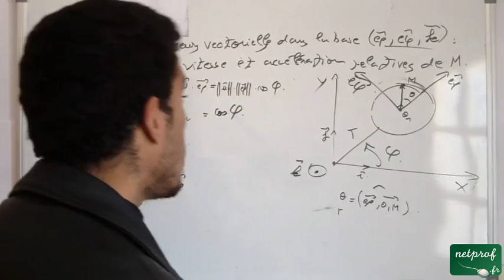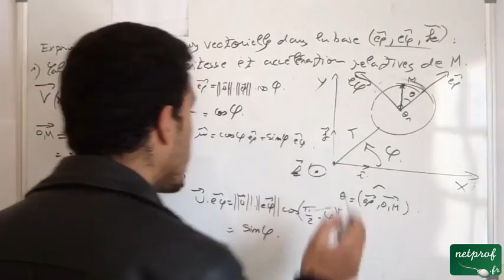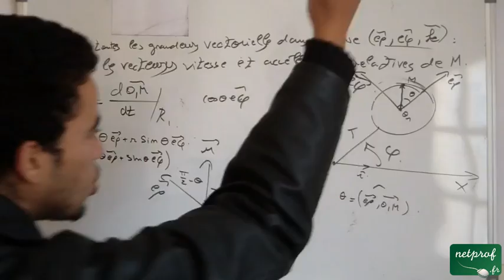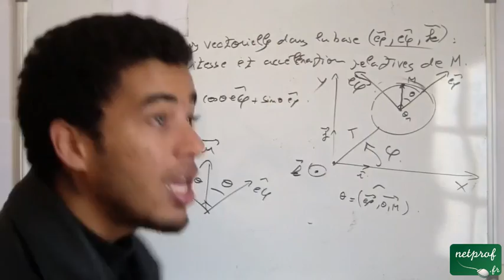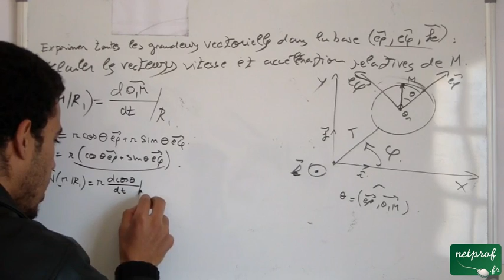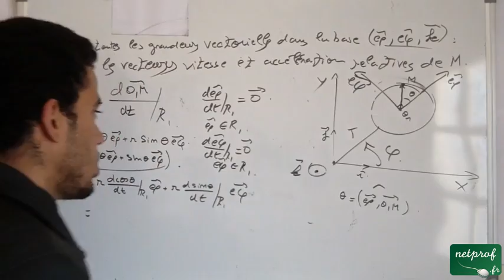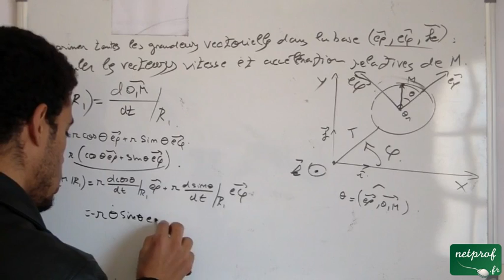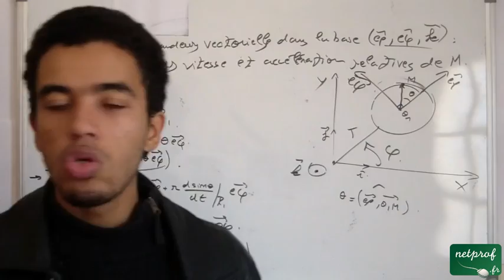Composition du vecteur vitesse et accélération, Exercice 2, part 04